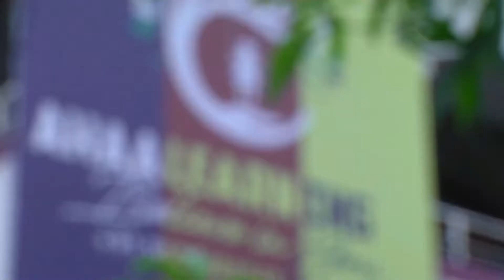Thanvi Sri | AHAA LEARNING | Namakkal